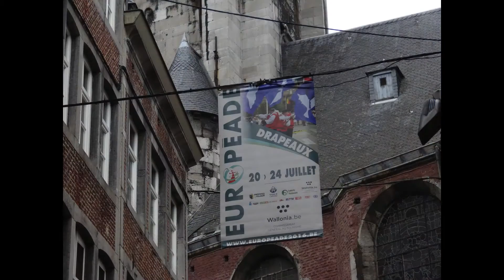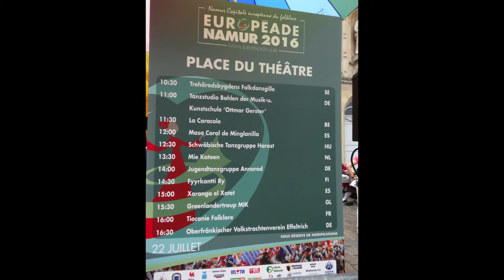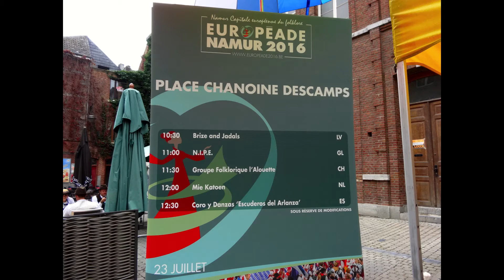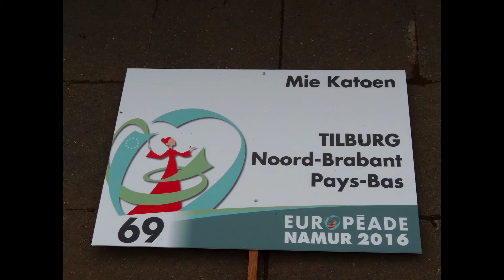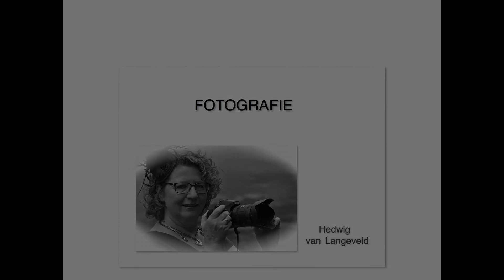Fotoserie Mie Katoen Tilburg Europeade Namen 2016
Leuke fotoserie van volksdansvereniging Mie Katoen Tilburg met muziekgroep Overstag in Namur voor de EUROPEADE 2016.
Het was weer fantastisch om hieraan mee te doen.